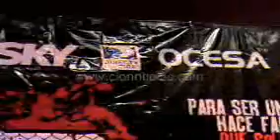Presentan Xtreme Fight Latino